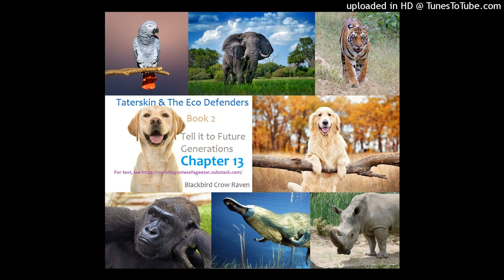Taterskin_2_13